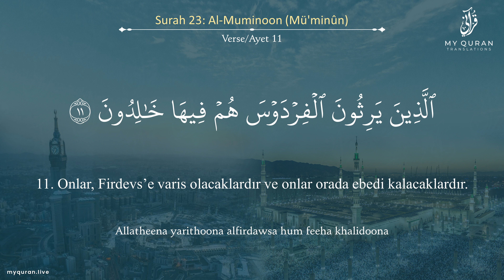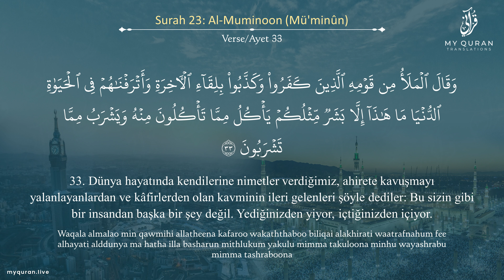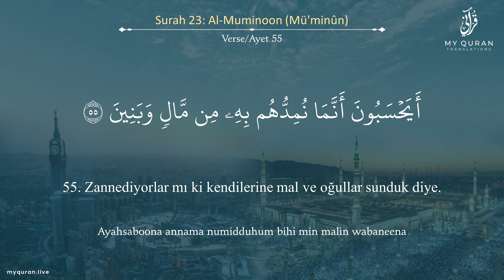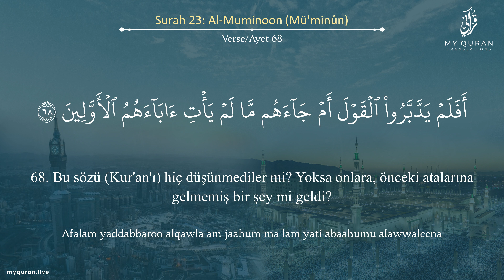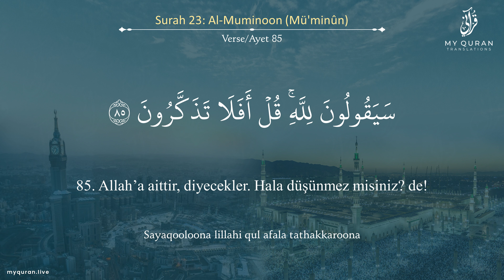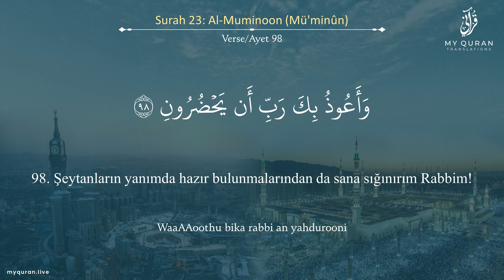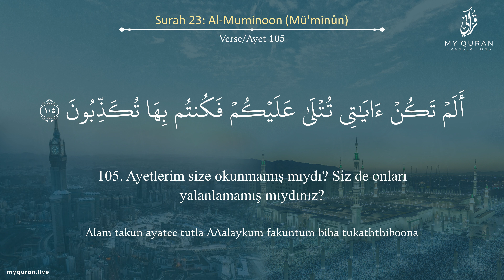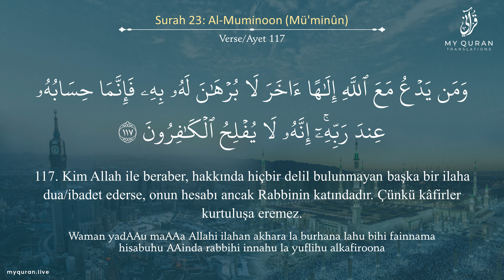023 Surah Al-Muminoon (المؤمنون) - With Turkish Translation By Mufti Ismail Menk